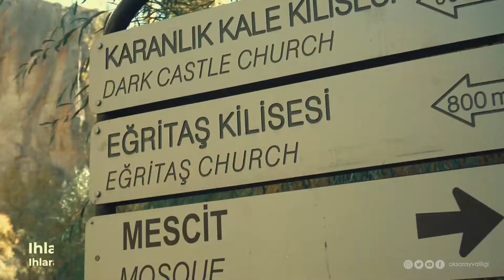Bir şehri, önce o şehirde yaşayanlar tanıyacak.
Valilik ve Aksaray Belediyesi olarak güzel ve anlamlı bir organizasyona imza atıyoruz.

ASÜ’ye yeni gelen öğrencilerimizden başlayarak 20 bin öğrencimiz, Aksaray’ın güzelliklerini gezip, görüp, tanıyacak; sonra da şehrimizin kültür elçisi olacak.

Item ID:                         NWDVE4X
Author Username:                 AudioZen
Licensee:                        hinzir cocuk
Registered Project Name:         Aksaray Åehir Rehberi
License Date:                    October 23rd, 2021